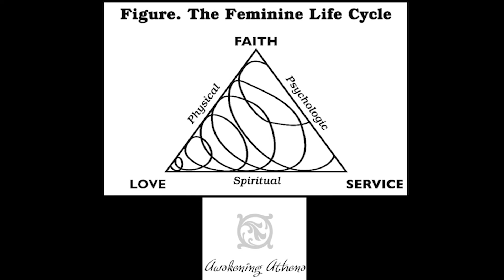Truth for Women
Doctor Kenna joins the Women Talking Frankly (WTF) Podcast to discuss her work and what women can do for a healthy life